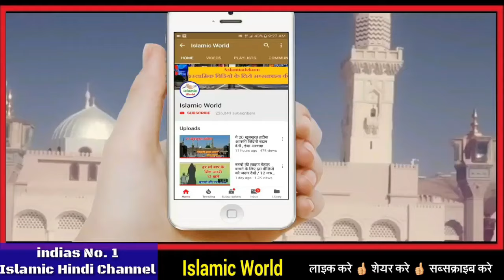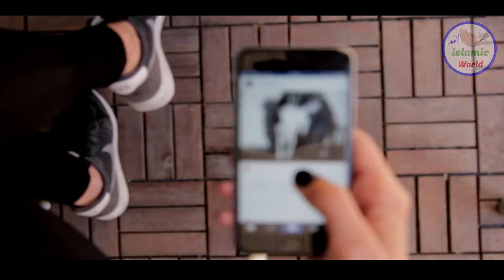Shab E Barat 2024 - शबे बरात का मुर्दे इंतजार क्यों करते है 🕌 जानकर चौक जाओगे 😱 Islamic World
is video me aapko bataya gaya ha ki shabe barat ka murde intjar kyo karte hai or shabe barat ki barkat or fajilat kya hai jankar ap bhi heran rah jaoge isliye yeh video aap sabhi ke liye bahut khas ha aap isko aakhir tak zarur dekhe or mehrbani karke ise share bhi kar de take aur bhi logo ke pas yah video pahuch jaye